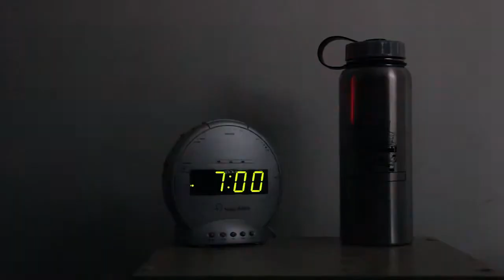Dramatic Espresso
Had to make a music video for a Intro to AV production.

Song is "Heart of Courage," by Two Steps From Hell